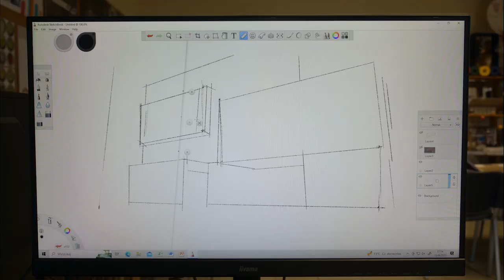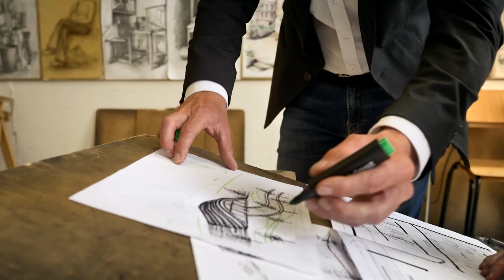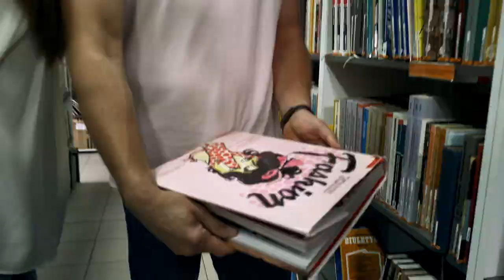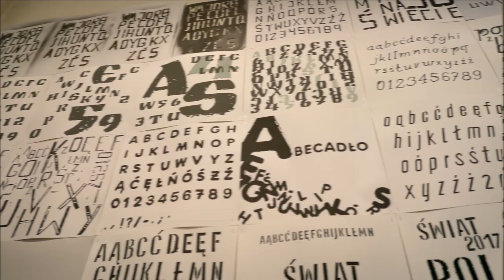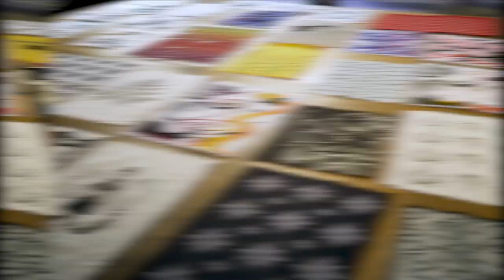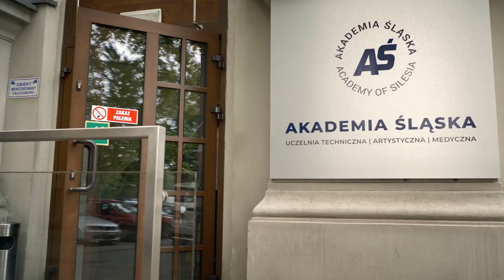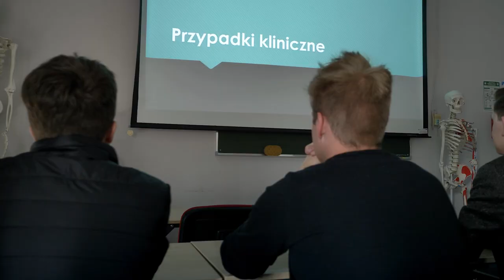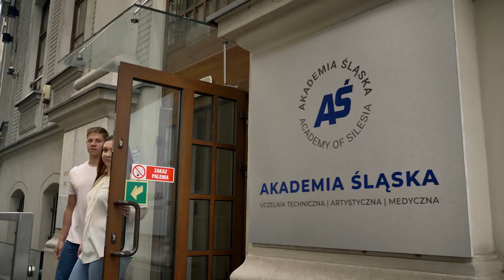Academy of Silesia - Your dreams come true! 🎓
Do you want to learn a little more about the Academy of Silesia?🧐
Wondering what studying at our Academy is like or what field of study to choose? 🤔